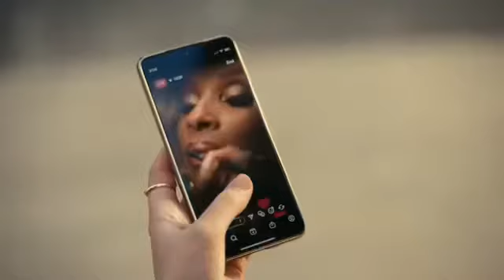The Call | Pepsi Super Bowl LVI Halftime Show OFFICIAL TRAILER